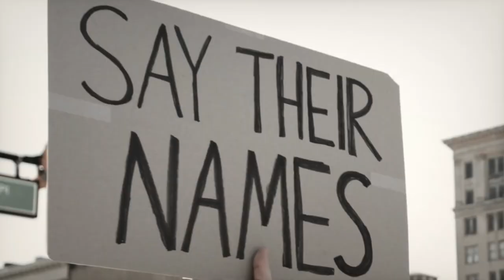Godspeed You! Orange Emperor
The angels from Africa couldn't get their visas in time, so I made a tribute song for Donald J. Trump